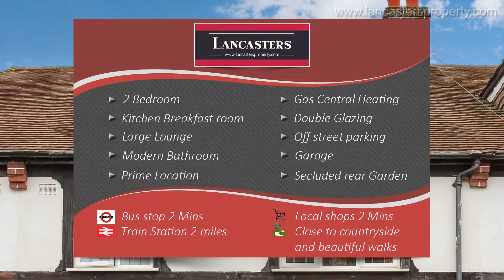Banstead Hight street: Property for sale Banstead property video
Lancasters Estate Agents in Banstead are pleased to present this property for sale in Banstead.

For more information or to request a viewing please contact Lancasters Estate Agent
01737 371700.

Banstead estate agent Lancasters get in touch to buy properties or sell your property Banstead, Ewell, Epsom. If you are wondering how to sell your home or how to sell my home contact Lancasters estate agents. this property video will give you a feel of the property.

Lancasters Estate agent can help you sell your property in Surrey.
Lancasters Estate Agents Banstead Surrey.

Call in to see us in our office in Banstead high street.

Lancasters Property Estate Agents, based in Banstead, Surrey, was established in 1988 and has a successful track record when it comes to helping people to buy or sell their home.

Our staff who are highly experienced property professionals were hand-picked from management positions with a successful proven track record and came together to provide a first class customer care service.

We use top quality photography and video walkthroughs property videos to make your property look great online. Don't settle for less as online imagery is a vital part of a successful sale.

Our high profile presence and carefully targeted marketing strategies mean that your property receives the maximum exposure it deserves, in the right places to the right people.

Selling successfully in Banstead and the surrounding areas, including Kingswood, Lower Kingswood, Burgh Heath, Epsom Downs, Tadworth, Headley, Chipstead, Ewell, Woodmansterne and South Sutton.

If you are selling property Banstead or buying property Banstead then give us a call for a first class service. Banstead estate agents premier service.Banstead property experts at Lancasters Estate Agents.

If you have a property for sale in Surrey call us and we can help you achieve a great price and quickly.

Estate agent South Sutton.

Where do we cover:
Property Banstead
property Ewell
property Epsom
property Kingswood
Property Burgh Heath
Property Epsom Downs
Property Tadworth
Property Headley
Property Chipstead
Property Woodmansterne
Property South Sutton.

Estate agent advert and video advert from Pro Business Photos
Contact We can help you make the most of your Business with an advertising video, video advert, business video or promotional video.

If you would like better property marketing get in touch. This Walk-through property video will provide a feel for the house.

Call us to arrange a walk through property video now.

make the most of your property